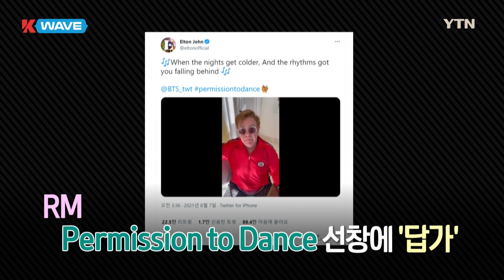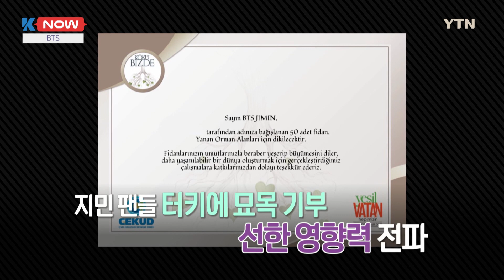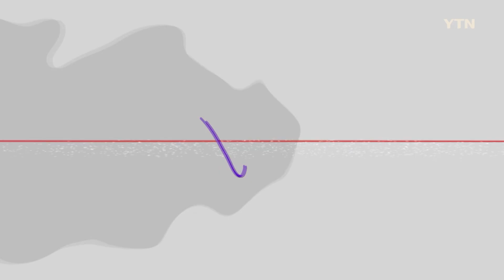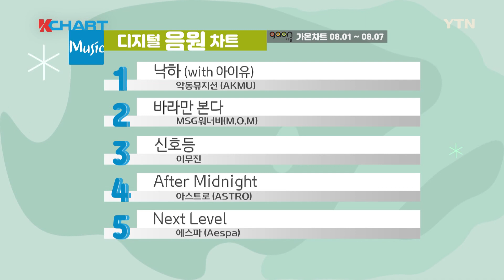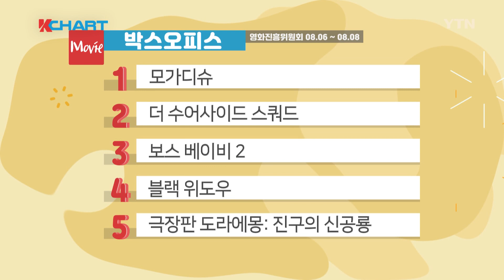한류 문화 뉴스 K-WAVE 149회 (2021년 8월 13일) / YTN korean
영국의 전설적인 뮤지션 엘튼 존이 자신의 공식 트위터에 방탄소년단의 (Permission to Dance) 열창 영상을 공개해 화제가 되고 있습니다. 또, 방탄소년단의 (Butter)가 빌보드 핫100 차트에서 11주 연속으로 상위권을 차지하며
인기를 이어가고 있습니다.

케이팝 가수, 한국 영화 등 다양한 소식을 한류 문화 뉴스 케이웨이브에서 전해드립니다

🎵[케이나우]
👉방탄소년단 '버터'가 발매 10주 만에 빌보드 메인 싱글차트인 핫100 차트 1위 자리에서 내려왔습니다.
👉블랙핑크가 일본에서 발매한 '블랙핑크 더 앨범 일본 버전'으로
오리콘 일간 앨범 차트 1위에 올랐습니다.
👉트와이스의 팬시가 빌보드 재팬에서 1억 스트리밍을 돌파했습니다.

🎵[위클리픽]
👉신곡인 전소미의 'DUMB DUMB'와
👉강타의 '7월의 크리스마스',
👉위클리의 'Holiday Party' 뮤직비디오를
위클리픽에서 소개합니다

🎵[핫샷]
올여름 기대작 중 하나로 꼽히는 재난 버스터 영화 '싱크홀'이 개봉했습니다.
신선한 소재로 벌써부터 해외 유수 영화제에 초청돼 큰 화제를 모으고 있는 작품 '싱크홀'의 비하인드 스토리를 핫샷에서 소개합니다.